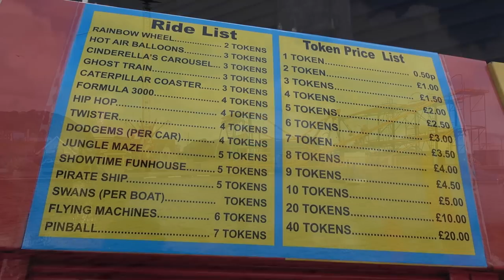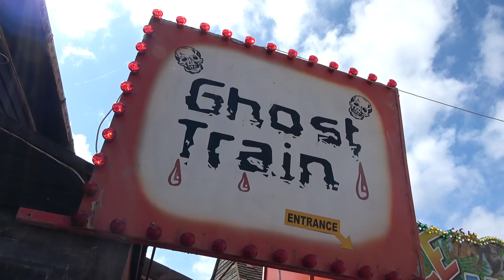Flamingo Park Hastings Vlog August 2021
Join me as I head to Flamingo Park located on Hastings Seafront. In this vlog I share on ride POV's from a variety of attractions at the park including the Ghost Train, Paratrooper and the Pirate Ship. Along with that I check out the new additions to the park since my previous visit, including the installation of Pinball X, a spinning roller coaster relocated from Dreamland Margate!